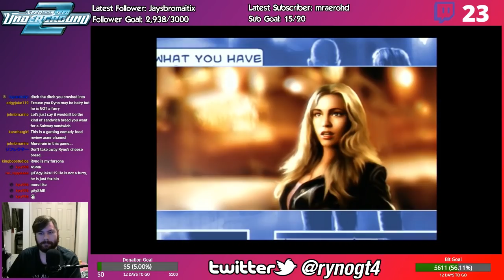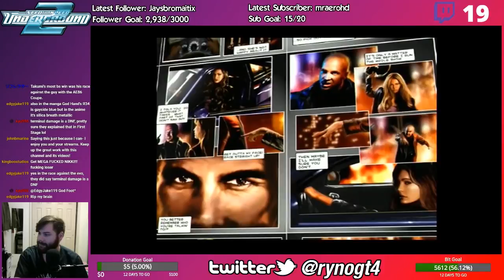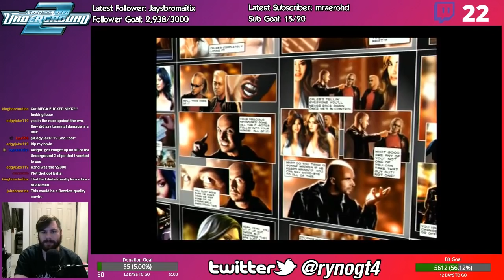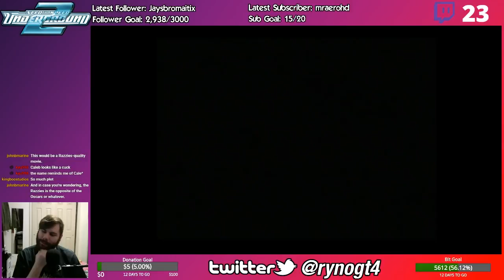Let's Play Need for Speed: Underground 2 - Part 49 - Stage 5 URL